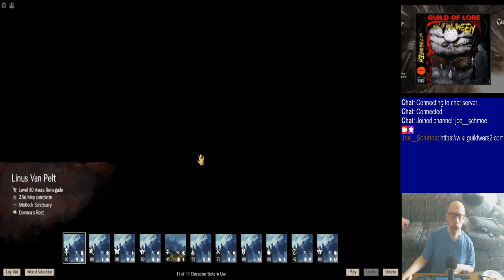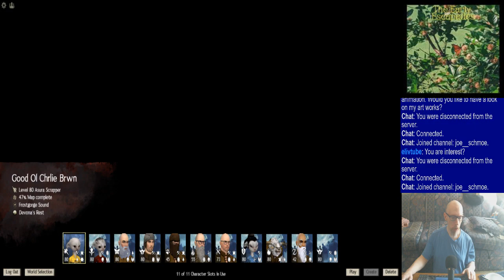Running w/ TBD in-game, but might switch | Dailies/world bossin'/odds & ends | Playing rando tunes f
3:41 - Trying to outfit my revenant (skip intro)
25:15 - Dailies
1:00:37 - World bossin', Starting with Shatterer
1:09:13 - Great Jungle Wurm

And from here on out, I switch from my revenant to my engineer.

1:22:20 - Modniir Ulgoth
1:39:44 - Shadow Behemoth
1:56:00 - Golem Mark II
2:08:12 - Svanir Shaman Chief
2:23:04 - Claw of Jormag
2:34:00 - Cleaning up & closing